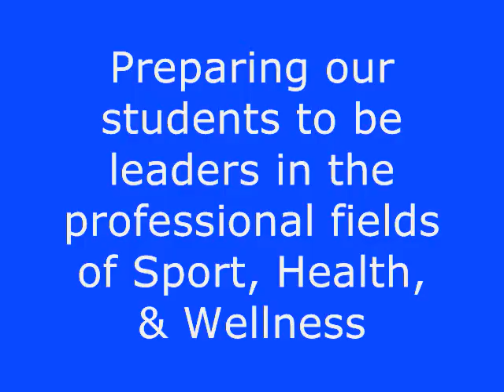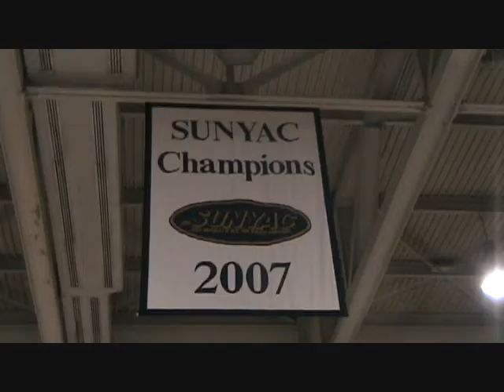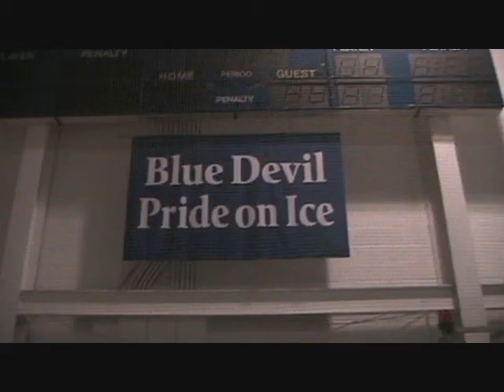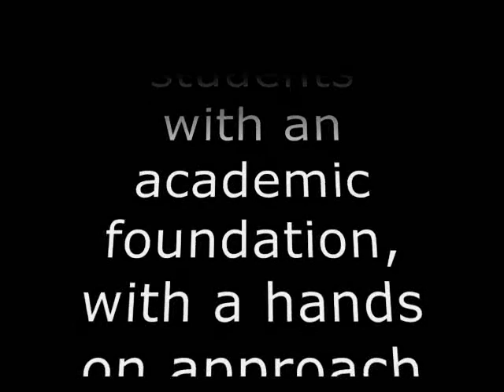SUNY Fredoina Sport Management & Exercise Science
Provide SUNY Fredonia students with a knowledge, understanding, and appreciation of the sport industry that will provide career advancement opportunities. The tools and resources provided to the students will occur in a positive learning environment combining both theory and practice.